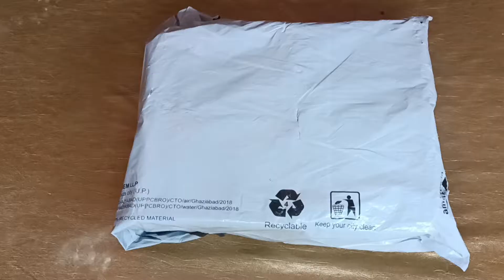Unboxing video OF ARTIFICIAL FLOWERS | LANTERNS | CYCLE VASE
Hello friends,

AMAZON LINK OF ARTIFICIAL FLOWERS

Dekorly Set of 5 Bonsai Wild Artificial Plant with Pot (Multicoloured, 5 Pieces) Artificial Plants for Home Decor -Best Different Types of Decorative Plants Artificial Flowers with Pot

AMAZON LINK OF LANTERNS

Extreme Karigari ® - Hanging Lantern Decorative Tea Light Holder Home Decor Red, White, Blue and Yellow Color Iron Lamp with Candle Tealights & Festive Decor 10x10x14 cm Set of 4 Colour

amazon link of cycle stand vase

 DRIFT WOOD ENTERPRISES® Cycle Shape Flower Vase for Office Decor Best for Garden Decor Living Room Decor Items (Pack of 1 )